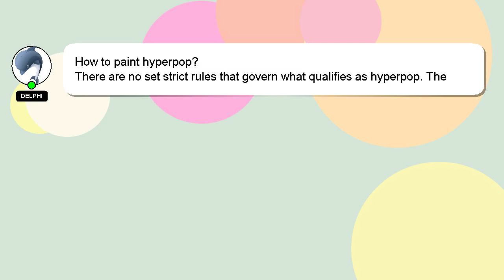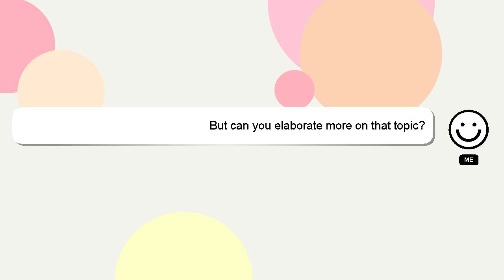How to paint hyperpop?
A brief presentation of myself, Greetings, my name is Delphi. Let me aid you in resolving any queries you may have. - How to paint hyperpop?

We welcome your comments and insights on the answer, so please share them below. Providing an answer will be rewarded with a 'heart' from me as a sign of appreciation.

*2 What we are experimenting :*